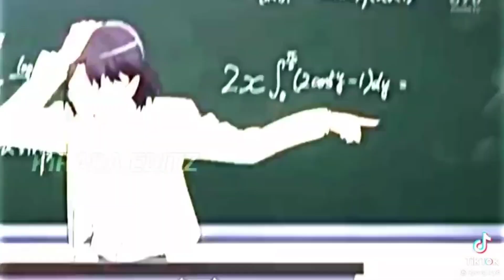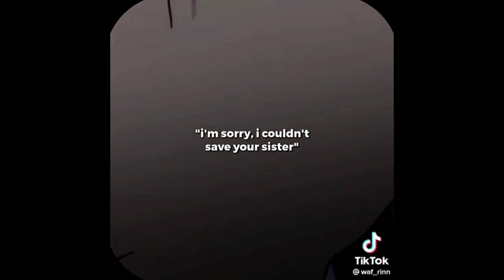copilation tiktok detective conan